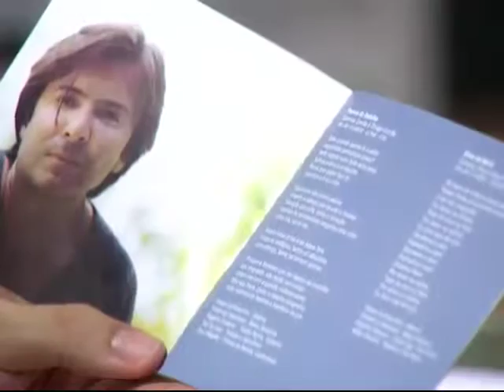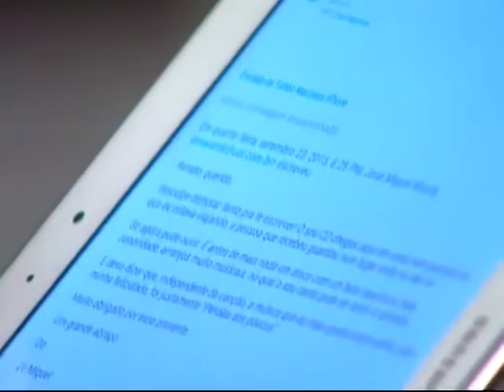Arte no Ar - Renato Ribas - Bloco 03